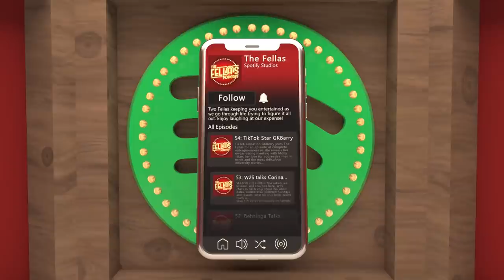Why Chelsea Fans HATE Rory...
Aged well for Chelsea...